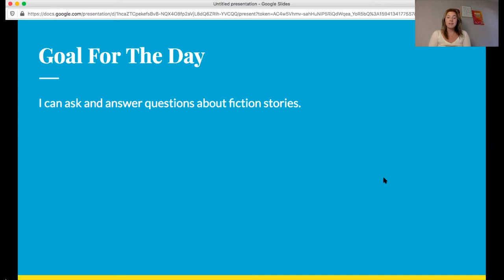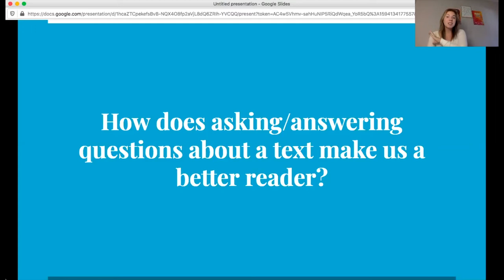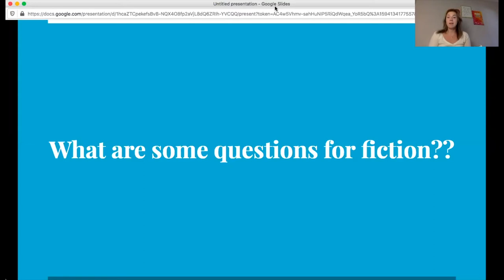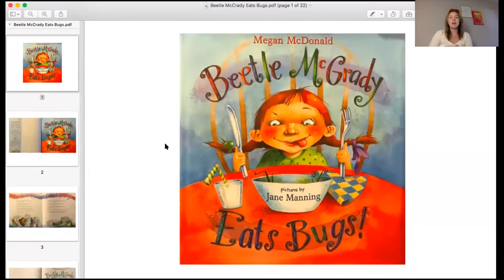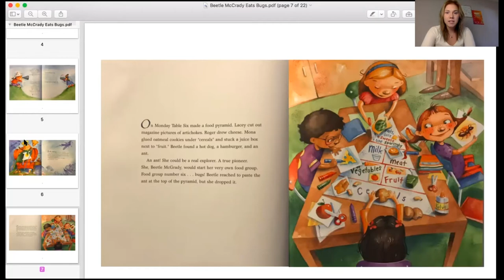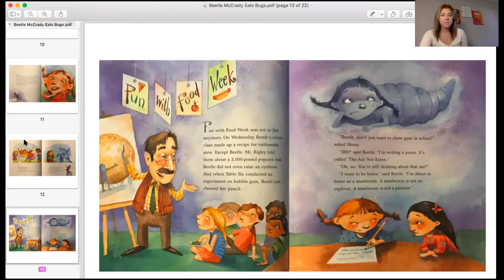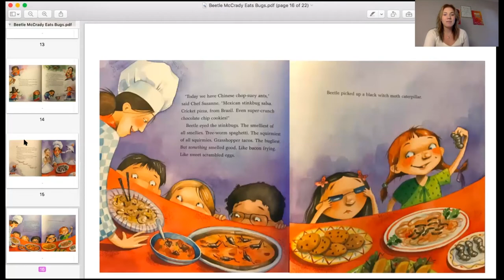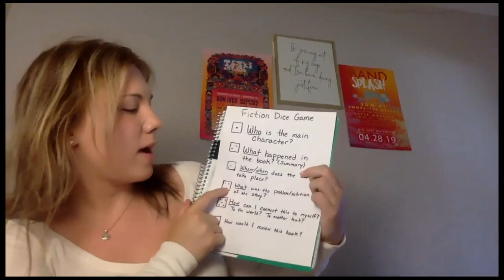Reading Comprehension Dice Game | Grade 3 | Sun Devil Learning Labs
Learn a Reading Comprehension Dice Game with this Sun Devil Learning Labs lesson from Arizona State University’s Mary Lou Fulton Teachers College. Download our learning guide in English or Spanish for discussion questions, tips and resources related to this lesson. Descargue nuestra guía de aprendizaje en Inglés ó en Español para preguntas de diálogo, consejos y recursos relacionados con esta lección.

✏️ About Sun Devil Learning Labs: Sun Devil Learning Labs offers educational videos from teacher candidates at Mary Lou Fulton Teachers College, working under the supervision and coaching of ASU faculty and with local school districts and youth-serving organizations. Lessons are free and available to all learners and families.